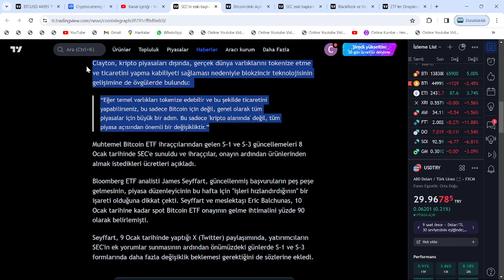ŞOK EDEN İTİRAF: SAATLER KALDI!🚀SEC BAŞKANI:"XRP COİN, EN İYİSİ! RİPPLE, KRİPTO'NUN EN BÜYÜĞÜ!"🔥ŞOK🚀